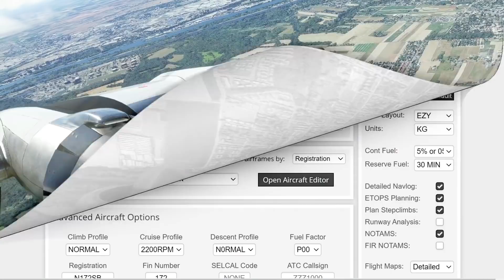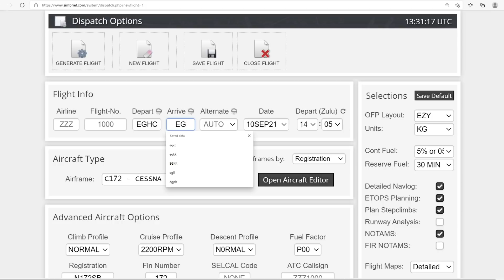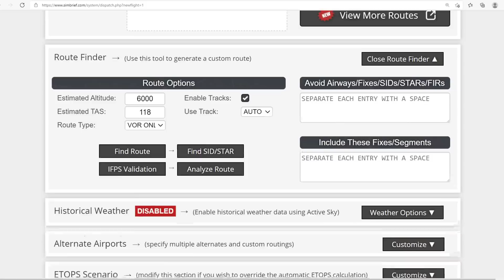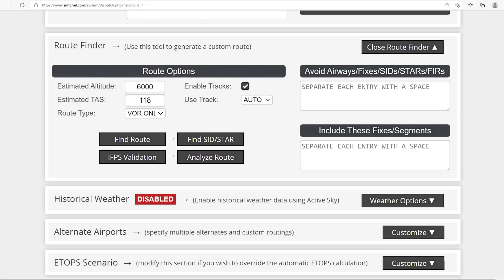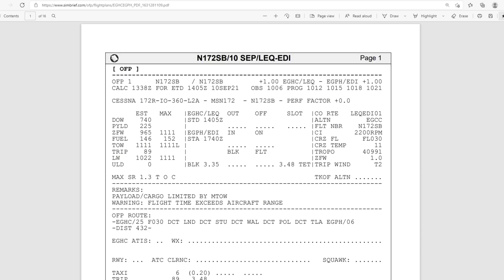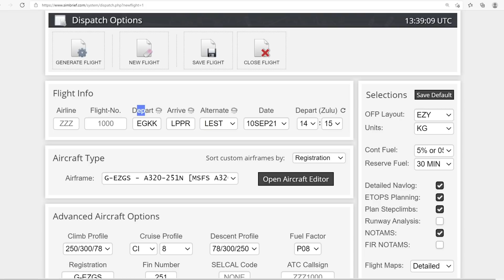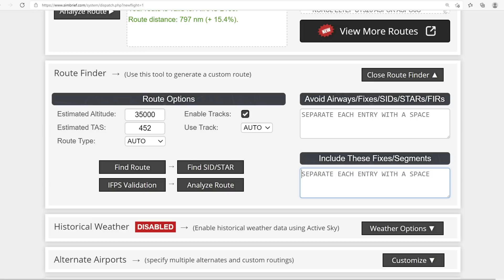Must Have Tool Added to Simbrief - GA Flight Planning & DC-6 Navigation | MSFS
Simbrief have added a much sought after feature for those General Aviation pilots who use 'old-school' traditional navigation (VOR & NDBs).

Navigraph recently acquired simbrief and have added some new features to the website which is great news for pilots of the DC-6 from PMDG.

This video takes you through the newly added features and the new ways that you can create a route for either commerical (GPS) airliners or traditional VOR navigation.

FREQUENT FLYER? You can now join the Easyjet Sim Pilot Channel & become a member, earning you extra perks along the way

Streaming live flights several times a week. Lots of tutorials and if you have any requests, please get in touch.